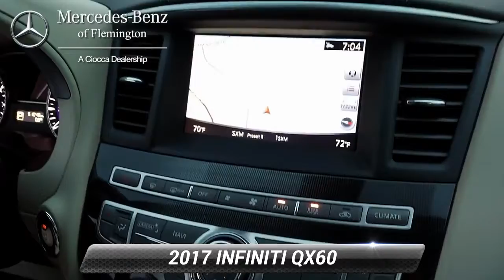Used 2017 INFINITI QX60 AWD, Flemington, NJ 20175222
Excellent Condition. FUEL EFFICIENT 26 MPG Hwy/19 MPG City! Sunroof, Navigation, 3rd Row Seat, Heated Leather Seats, DVD Entertainment System, All Wheel Drive, Power Liftgate, Alloy Wheels, [P01] PREMIUM PACKAGE, [H01] THEATER PACKAGEWHY BUY FROM USHave you been looking for a luxury auto dealership that won't merely sell you a fine car but also cater to your needs in a personalized environment? That's exactly what you'll get when you shop at Mercedes-Benz of Flemington. We're a boutique luxury dealership, serving drivers near Clinton, Whitehouse Station, Ringoes, Frenchtown, and Stockton, and we're committed to delivering excellence and 100% customer satisfaction to everyone who steps foot on our premium facility.OPTION PACKAGESPREMIUM PLUS PACKAGE Single In-Dash CD Player, Around View Monitor w/Front & Rear Sonar System, moving object detection w/2 front and 2 rear sonar system, Rain-Sensing Front Windshield Wipers, INFINITI InTouch w/Navigation, lane guidance and 3-D building graphics, INFINITI InTouch services w/6 months of safety, security and convenience services, SiriusXM satellite radio w/90 days complimentary trial, SiriusXM Traffic and Travel Link w/4 year complimentary trail access to traffic, weather, fuel prices, stocks, sports, and movie times, Voice Recognition For Navigation, one-shot voice destination entry, THEATER PACKAGE wireless remote control, rear headphone jacks w/volume control and HDMI port, Utilizes DVD player in front head unit, 120V Power Outlet, Wireless Headphones (2), 8" Dual Color Monitors, Single In-Dash CD/DVD Player, Single USB Port Audio/video capable, PREMIUM PACKAGE Entry & Exit Assist For driver's seat and steering wheel, Dual Occupant Memory System For driver's seat, steering wheel and outside mirrors, Enhanced Intelligent Key Memory Stores an occupant memory position, last used audioPricing analysis performed on 11/22/2020. Fuel economy calculations based on original manufacturer data for trim engine configuration.

[RLVID:4290:941a16a9e148ea13:c548d3655aabd147:1]